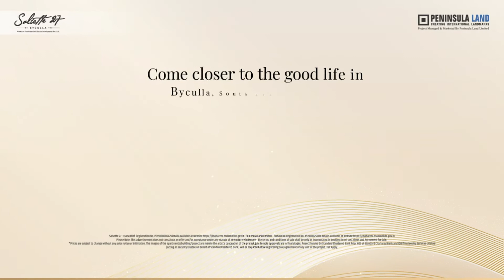Salsette 27 is here to keep you close to the good life in premium location in South Mumbai, Byculla.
Salsette 27 is here to keep you close to the good life in premium location in South Mumbai, Byculla. Along with signature amenities dedicated to recreation, fitness, and leisure, Salsette 27 also boasts excellent connectivity to prime locations by Peninsula Land.  ​